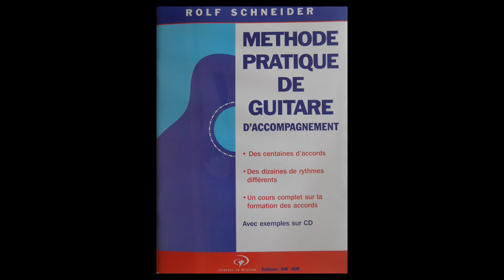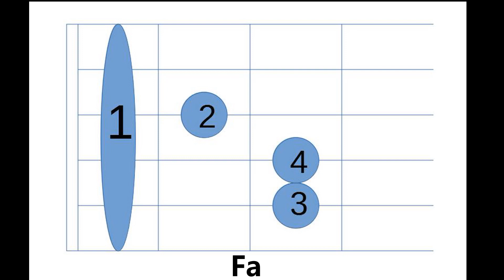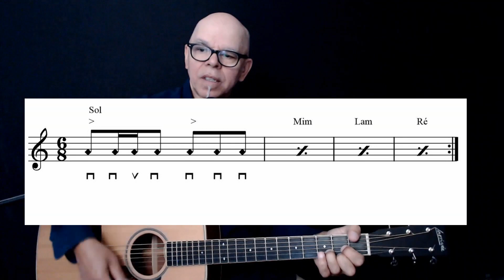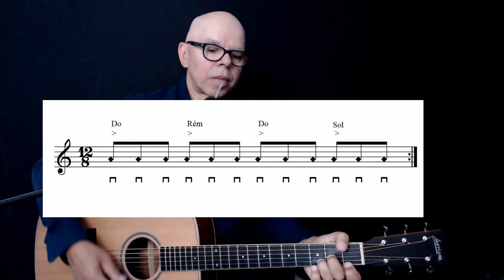Méthode de guitare - Leçon 4 - Rolf Schneider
Suivez le cours de guitare de Rolf Schneider, leçon n°4. Tiré de la méthode pratique de guitare éditée par les éditions de Jeunesse en Mission.

Exercice sur le chant:  Notre Père, de Glorious sur Jem 4 n° 1006